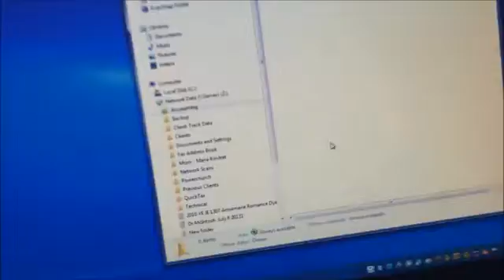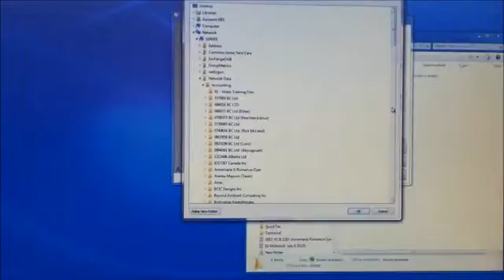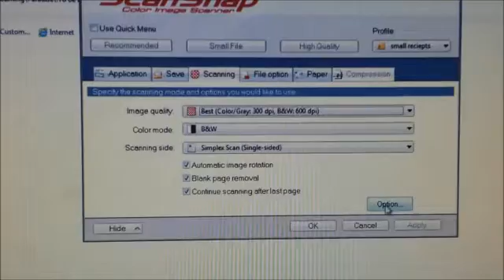Scanning Your Thermal Paper Receipts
This video tutorial helps you scan your thermal paper receipts and how to organize them into your folders.

The Bookkeeping Automation offers accounting software that has all the advantages of cloud computing that could be easily integrated with your desktop accounting solution. to learn more about their software or to leverage their artificial intelligence platform.